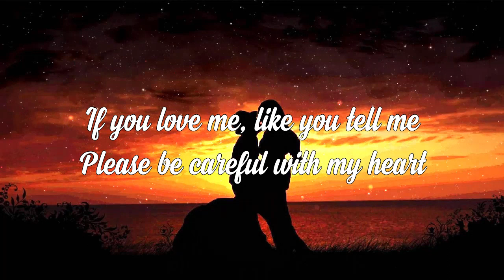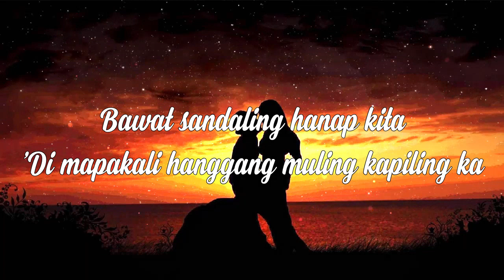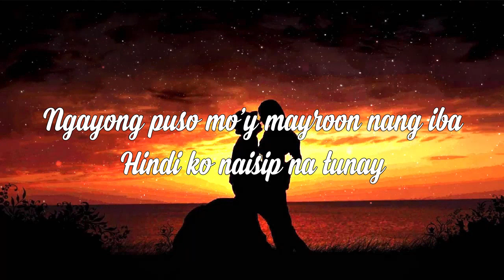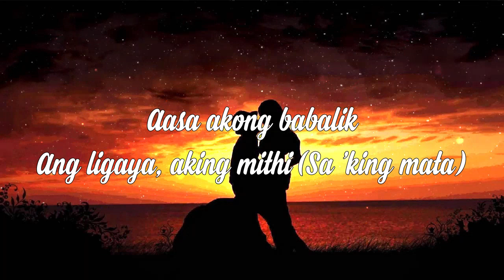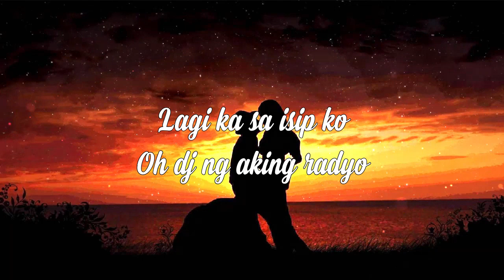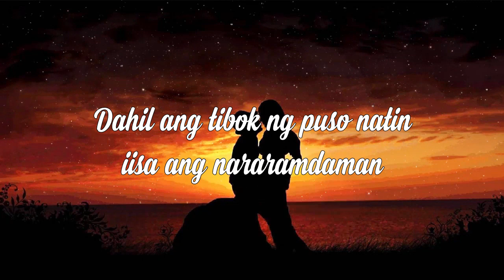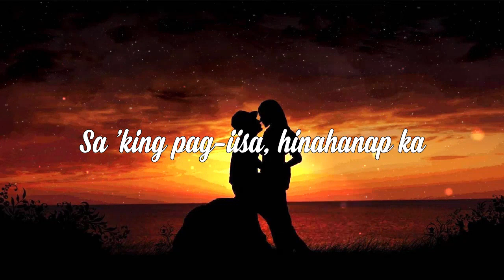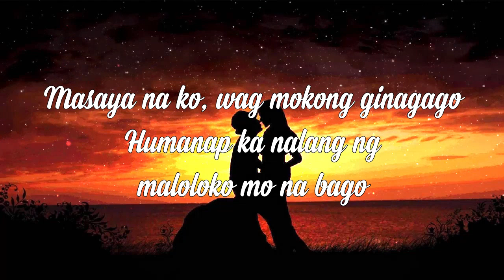Opm Tagalog Love Songs With Lyrics | Tagalog Sad Love Songs For Broken Hearts | Heartbreaking Opm